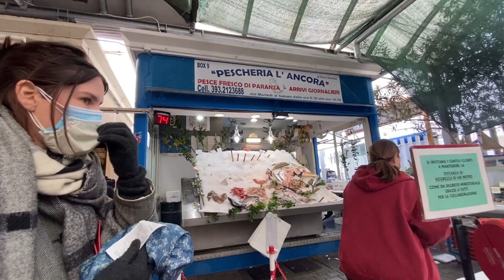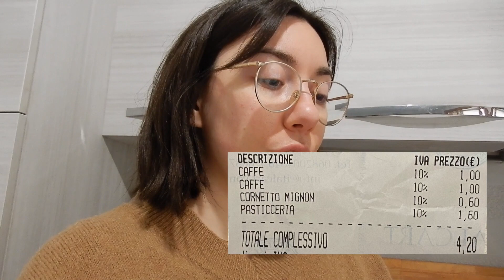vlog in Italian: pranzo fuori, al mercato, passeggiata in centro a Roma (sub)